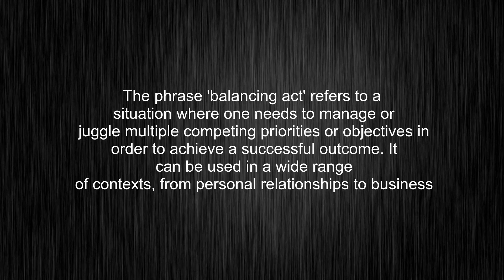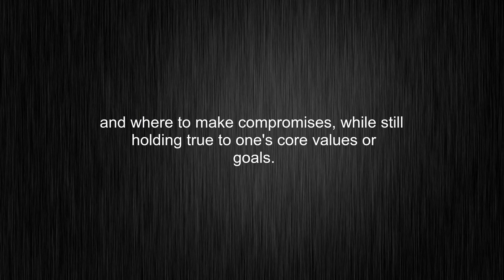What's the meaning of "balancing act", How to pronounce balancing act?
This video tells you what "balancing act" means, how to pronounce it, what is "balancing act" definition, provides a pronunciation guide and an accurate definition.